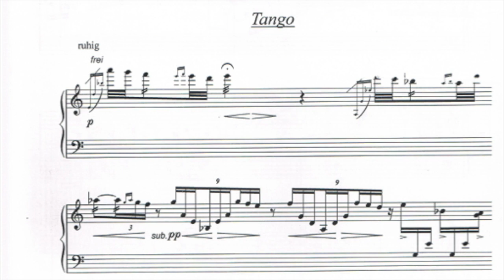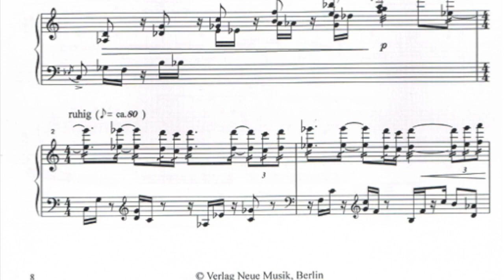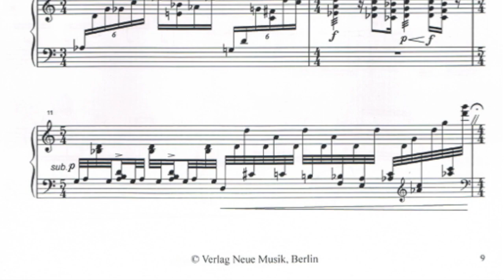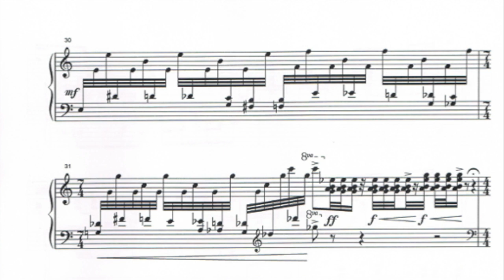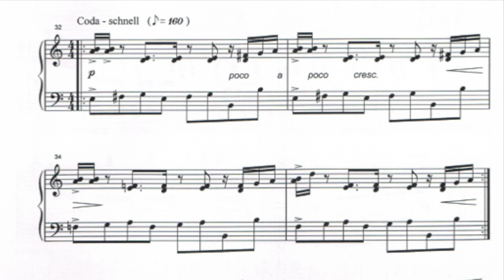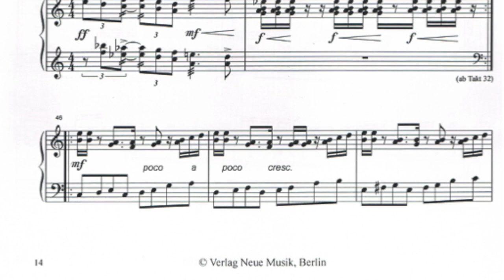Andreas Aigmüller - Tango für Marimba Solo - René Münch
Der Tango für Marimba ist der zweite Satz aus der "Musik für Solo Percussion II" - Rondo und Tango für Marimba Solo !
Wie in fast allen Kompositionen von A. Aigmüller verbinden sich auch hier Elemente der zeitgenössischen Musik mit denen der Jazz Musik.
Das komplette Werk (Rondo & Tango) wurde am 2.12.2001 von René Münch, anlässlich eines Komponistenportraits Aigmüllers, im Nationaltheater Weimar uraufgeführt.
Diese Aufnahme ist jedoch von einer CD René Münch aus dem Jahre 2002.
Das Notenmaterial ist erschienen im Verlag für Neue Musik Berlin.
René Münch lebt in Weimar und ist koordinierter Solo Pauker in der Jenaer Philharmonie.

The Tango for Marimba is the second movement from "Music for Solo Percussion II" - Rondo and Tango for Marimba Solo!
As in almost all of A. Aigmüller's compositions, elements of contemporary music combine with those of jazz music.
The complete work (Rondo & Tango) was premiered on December 2nd, 2001 by René Münch, on the occasion of Aigmüller's portrait of a composer, at the Weimar National Theater.
However, this recording is from a CD René Münch from 2002.
The sheet music has been published by the Verlag für Neue Musik Berlin.
René Münch lives in Weimar and is a coordinated solo timpanist in the Jena Philharmonic.